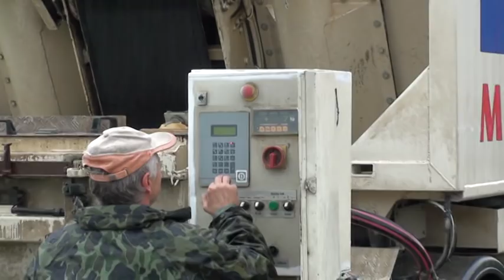MFC Portland 020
Litý cementový potěr MFC Portland 020. Nová generace litých potěrů od MFC - MORFICO s.r.o.!